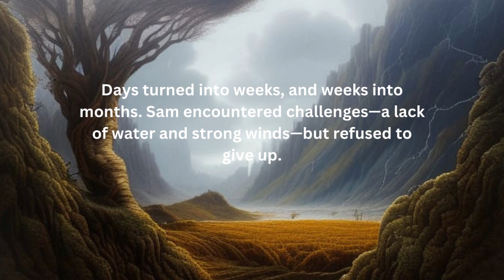A Short Story-The Little Seed's Big Dream | Moral Story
In "The Little Seed's Big Dream," a determined seed named Sam overcomes obstacles and grows into a magnificent tree. Through patience and resilience, Sam's dream comes true as animals find shelter and birds build nests in the branches. The story teaches kids about the power of perseverance and believing in oneself.